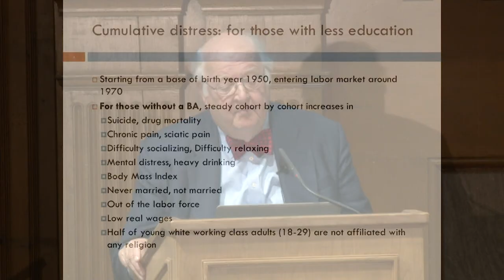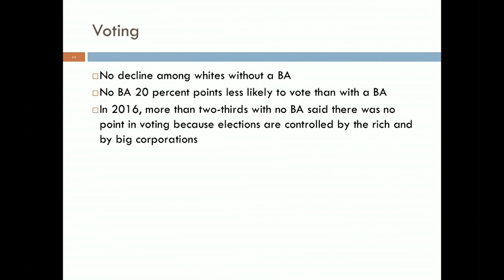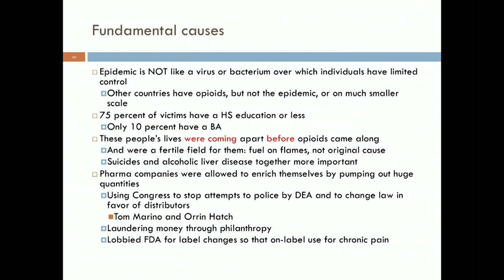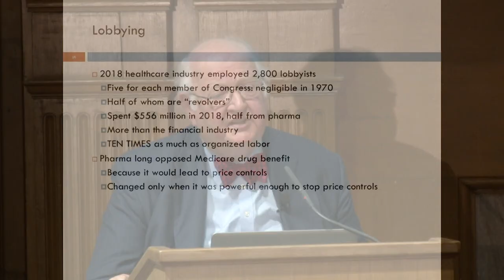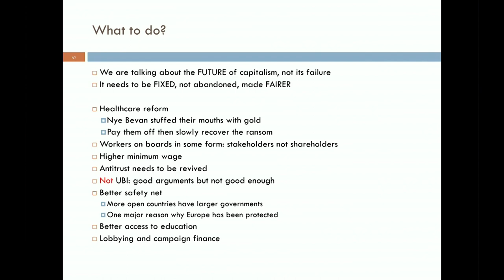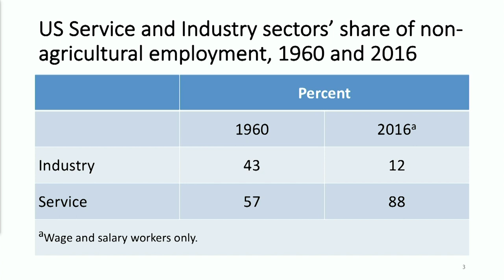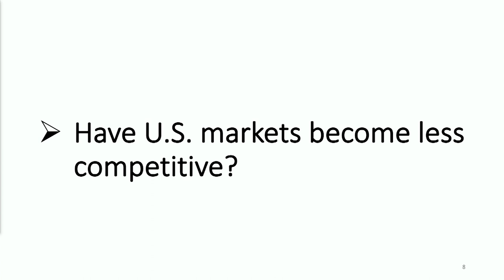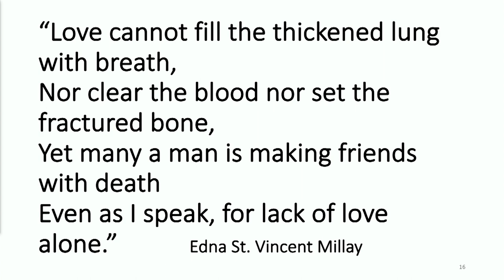Deaths of Despair and the Future of Capitalism | Angus Deaton: Tanner Lectures 2019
Angus Deaton, Nobel Prize-winning economist, discusses the social and economic forces surrounding what he and fellow Princeton economist Anne Case refer to as "deaths of despair."
Victor Fuchs, professor of economics and of health research and policy at Stanford, presents his response.

The purpose of the Tanner Lectures is to advance and reflect upon the scholarly and scientific learning relating to human values. This intention embraces the entire range of values pertinent to the human condition, interest, behavior, and aspiration. The Tanner Lectures were established by the late American scholar, industrialist, and philanthropist, Obert Clark Tanner.

The McCoy Family Center for Ethics in Society is committed to bringing ethical reflection to bear on important social issues through research, teaching, and community engagement.